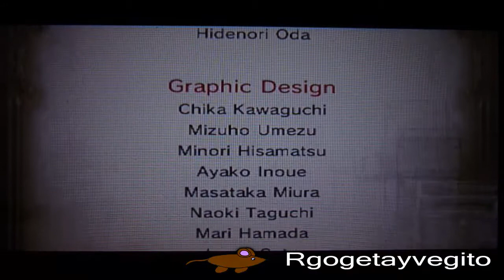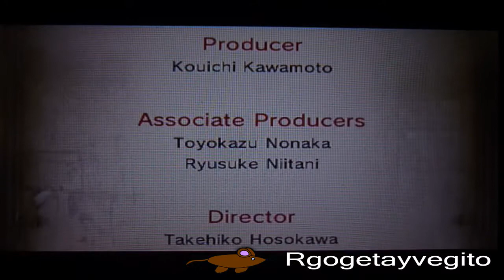Mansión Monstruosa |Último piso| Yo vs Arzodius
Mansion Monstruosa Último piso Batalla vs Arzodius. Este es un juego de la plaza Mii que también recomiendo mucho.
¿Te gusta resolver acertijos y armar rompecabezas?
¡Este juego es para ti!